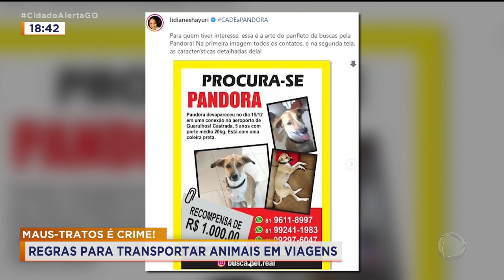MAUS-TRATOS É CRIME! REGRAS PARA TRANSPORTAR ANIMAIS EM VIAGENS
E AINDA FALANDO SOBRE ANIMAIS. O PROCON GOIÁS FAZ UM ALERTA SOBRE AS REGRAS PARA O TRANSPORTE DE ANIMAIS EM VIAGENS DE AVIÃO. SOBRE ESSE CASO NÓS CONVIDAMOS O MURILO TEIXEIRA, COORDENADOR DA ESCOLA ESTADUAL DE DEFESA DO CONSUMIDOR.